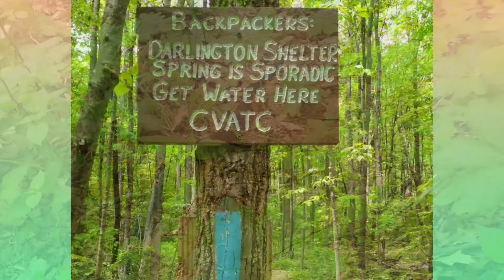Back on the Trail Wednesday May 18